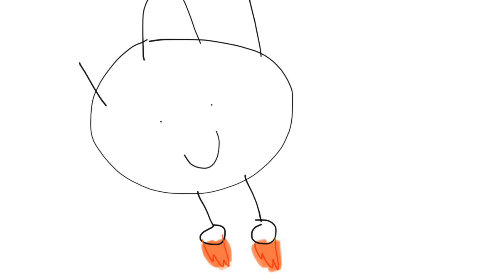Junior brings Space Boy to the Real World and Gets Grounded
Junior flys to space and sees Space Boy, he takes Space Boy to the Real World and he goes in the house, and he got grounded and trouble, and Space Boy went to the space to play baseball with Galaxy of Goofs.